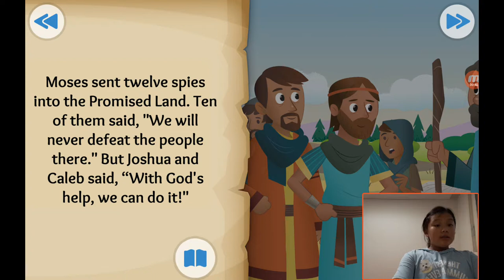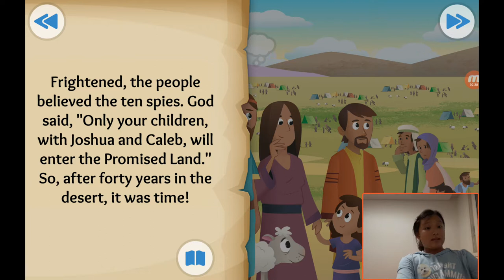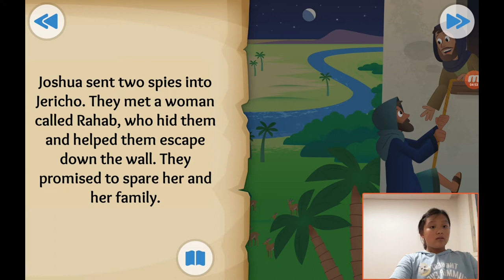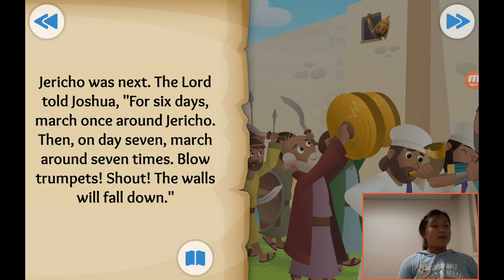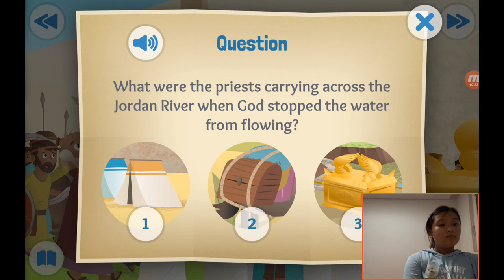‹Kids›Grace：성경이야기 20190904, 가나안땅으로~, Waters Part and Walls Fall about Entering The Promised Land